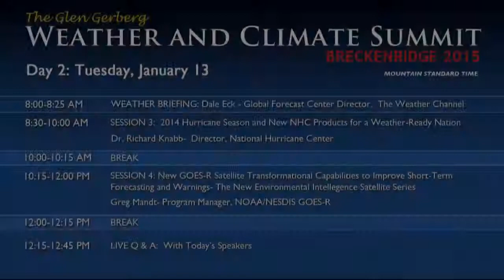Weather and Climate Summit - Day 2, Q&A with Today's Speakers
Question and answer period with today's speakers: Dr. Rick Knabb and Greg Mandt